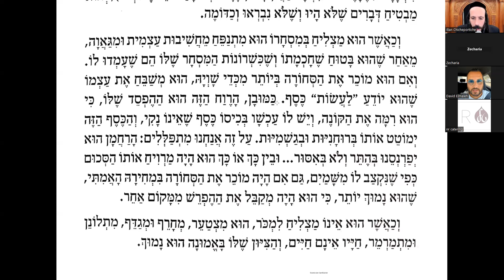Les clefs de la PARNASSA 49